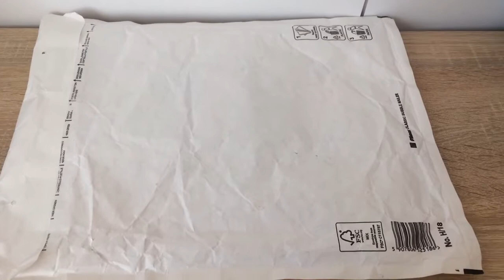Paczka od wydawnictwa Media Service Zawada